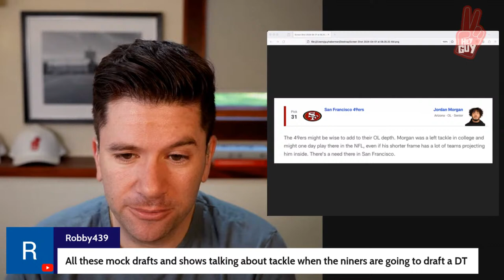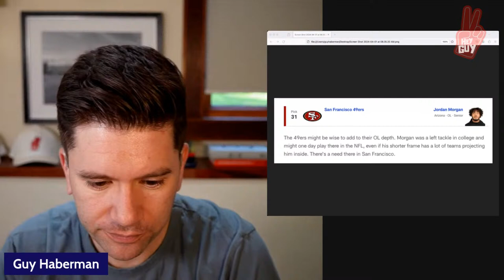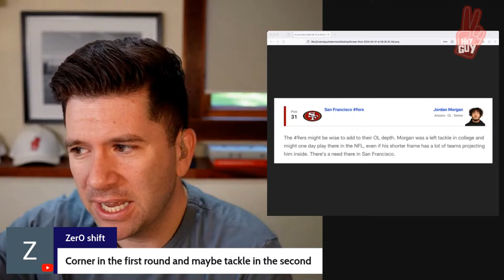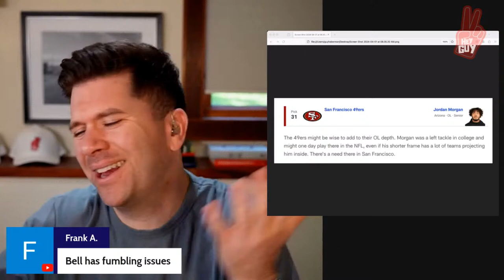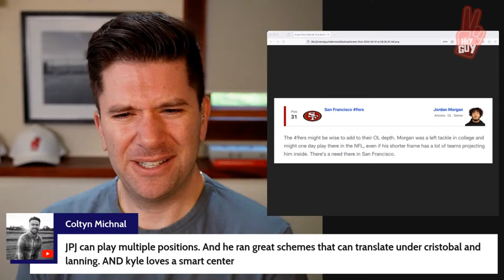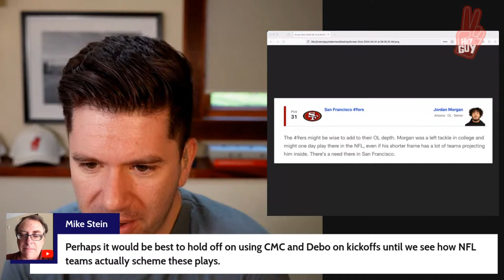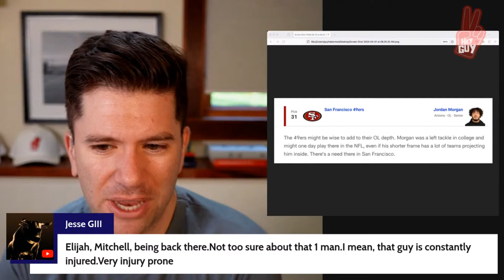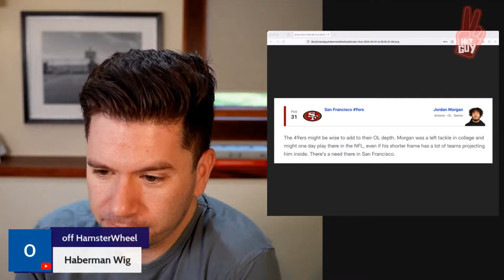Are The 49ers About To Find The Future?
$20 Off tickets for shows and games on the GAMETIME App with code "HAM"

Enter the Guy's mailbag by leaving a question for us in an Apple Podcasts review. Thanks to all that have taken the time to do it!